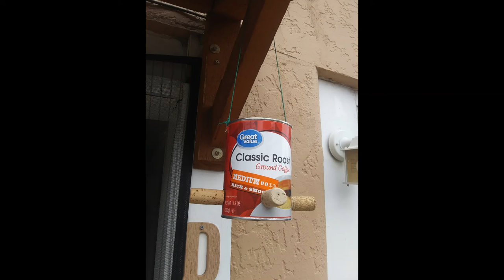Skating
Skating -- A Charlie Brown Christmas -- Vince Guaraldi

Happy Holidays! A percentage of proceeds goes to Doctors Without Borders!

Samuel Lane
classical piano in OCC